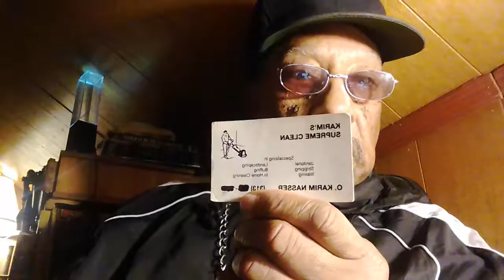The many ways to skin a skunk